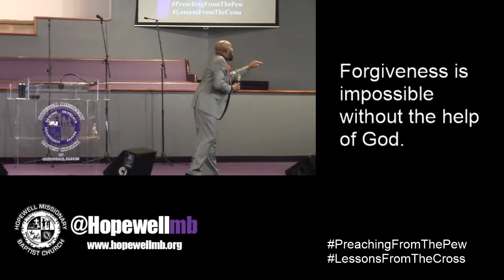Sermon - Let It Go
Speaker: Pastor Christopher Swims

Luke 23:34
(NLT)

Forgiveness – “a decision of your will to no
longer charge the offense to the offenders
account. It’s the decision to release the other
person from a debt in spite of how you feel.”
Pastor Tony Evans

Forgiveness is
impossible
without the help
of God.

To trust God in
times of trouble
takes consistent
intimacy. Otherwise
we’ll run.

The same mercy
and grace we desire
from Jesus, is the
same mercy and
grace we’re to
extend to others.

Matthew 18:21-35

Unforgiveness
makes us prisoners
to anger, bitterness
and revenge.

Who’s debt do
you need help
cancelling??

Hopewell Missionary Baptist Church, Carbondale IL